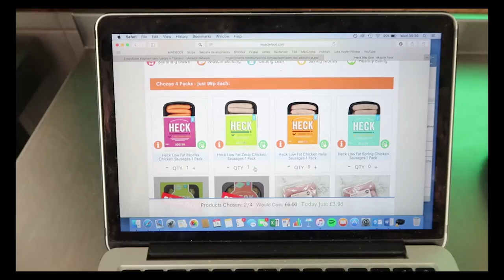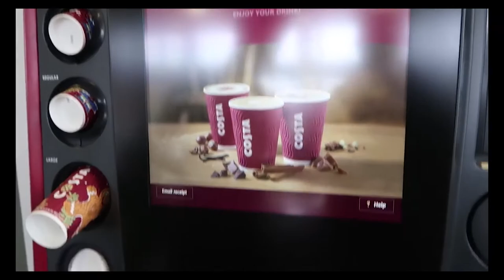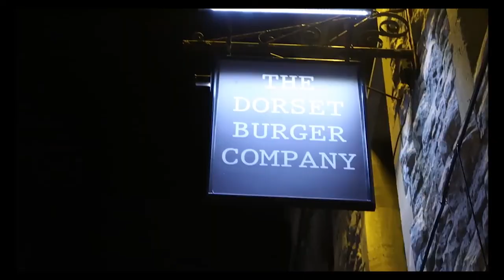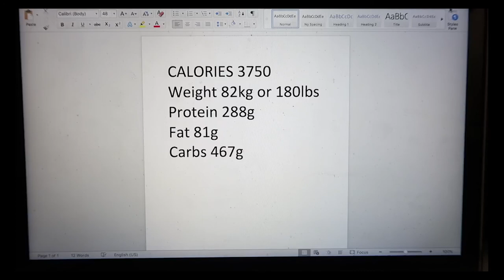Bulking and Burgers - LHF VLOG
Luke gets a gym session in at Physiques and Shapes fitness in Dorchester and grabs a burger in Weymouth. This week Luke is bulking to build strength, see what high protein foods he is eating and how he keeps track of his food throughout the day.